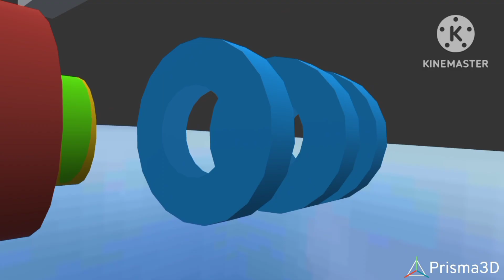Numberjacks Tales: Who's Going Out There? (5 & 4 Edition!)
Credit to @popcorntvextra327 for The Music
FUCK YOU YOUTUBE